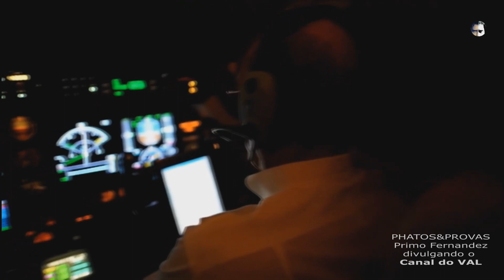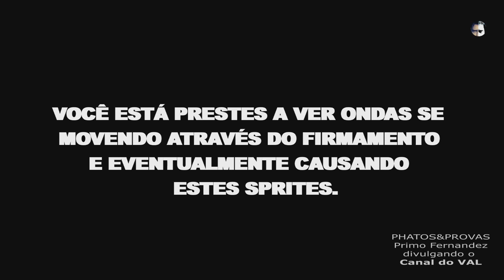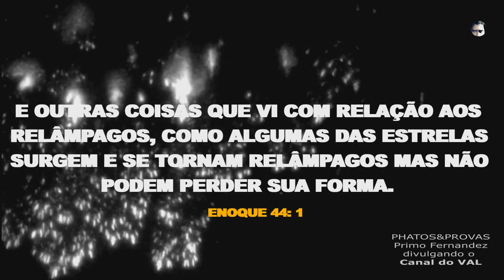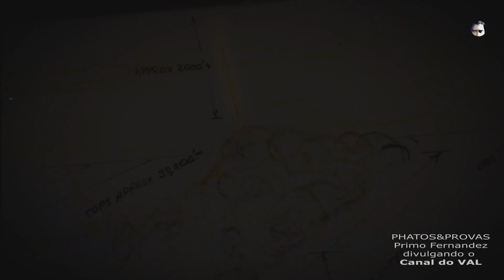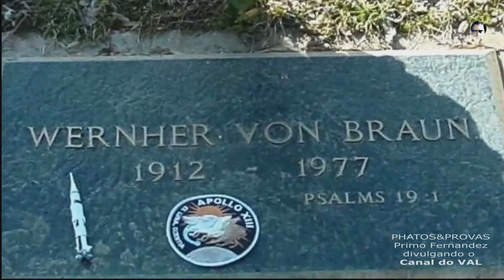FIRMAMENTO E SPRITES. O céu é o limite. Espaço sideral não existe.